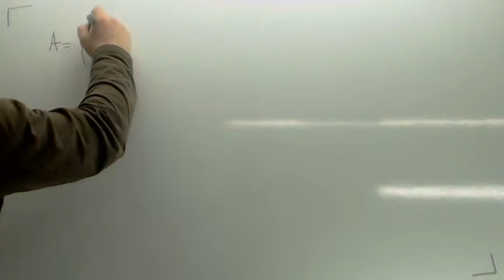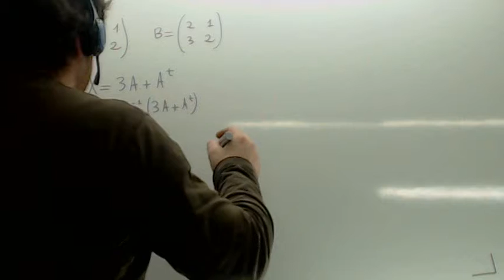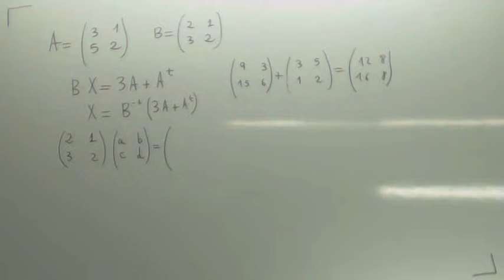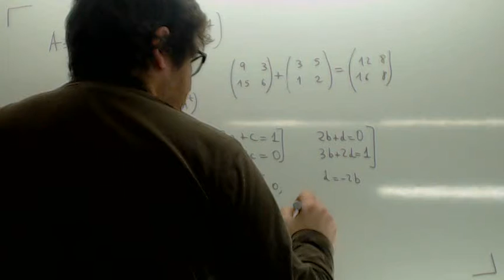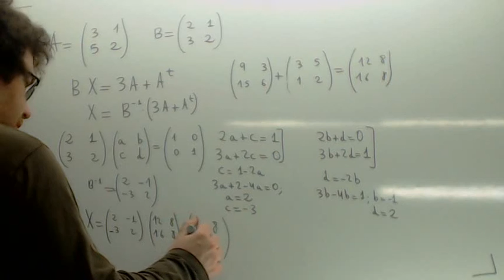Ecuaciones matriciales 04 Usero